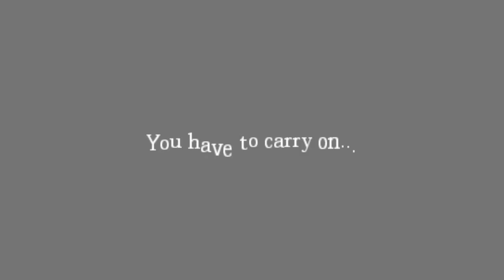Will and Ali play - Amnesia p4 - Don't go up the stairs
Ali is frightened to death